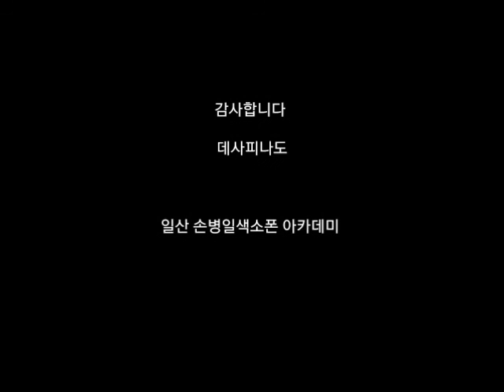데사피나도 일산 손병일색소폰연주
[손병일색소폰뮤직타운] 네이버밴드로 초대합니다.